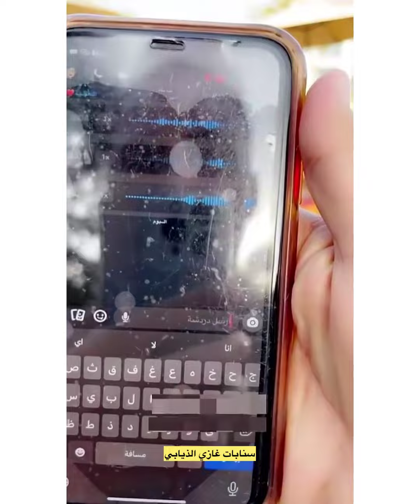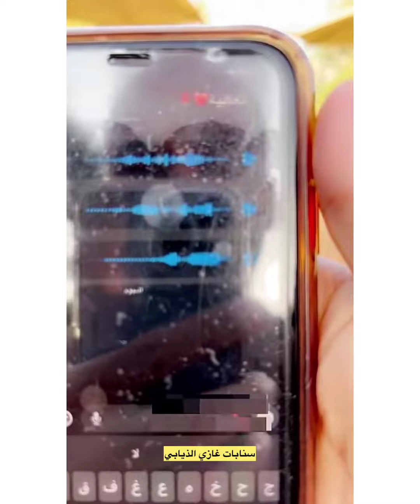بحر قفله معه اليوم😂😂سنابات